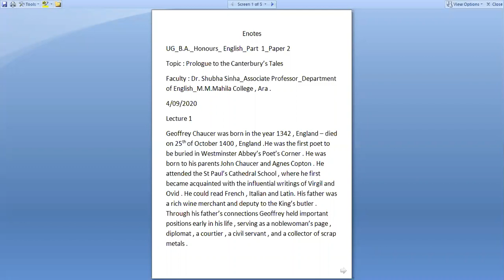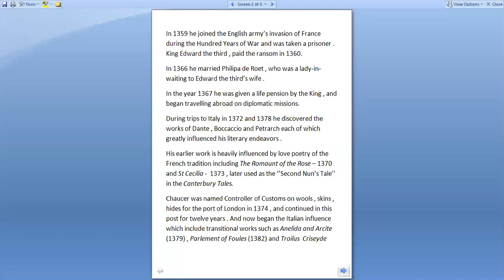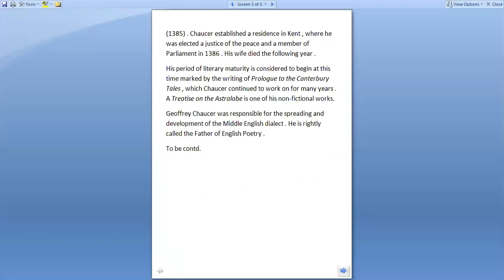4/09/2020 English BA Hons Part 1 Paper 2 Prologue to the Canterbury Tales